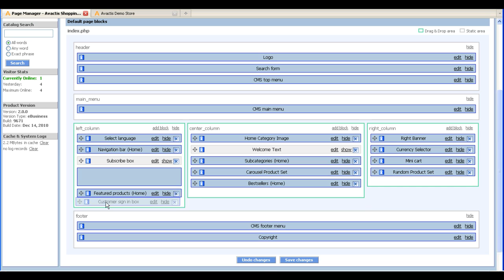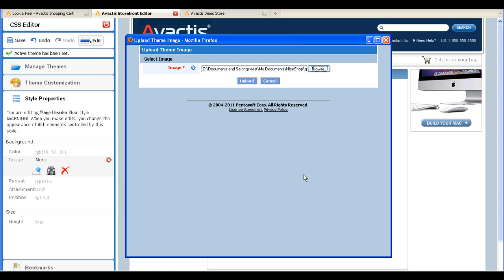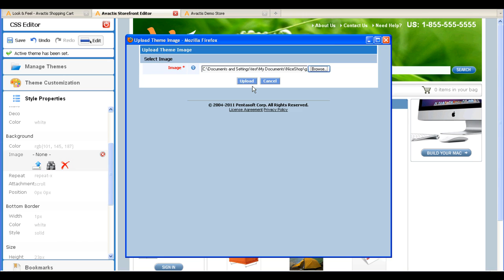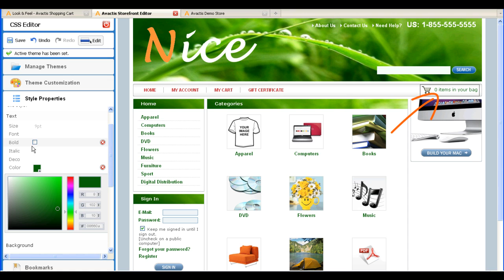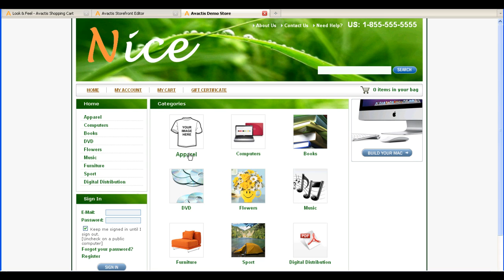Avactis Shopping Cart - CSS Editor - Video Tutorial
Avactis eCommerce software - it's really easy to change storefront design with Avactis CSS Editor. Avactis Layout and CSS Editors: Video Tutorial.